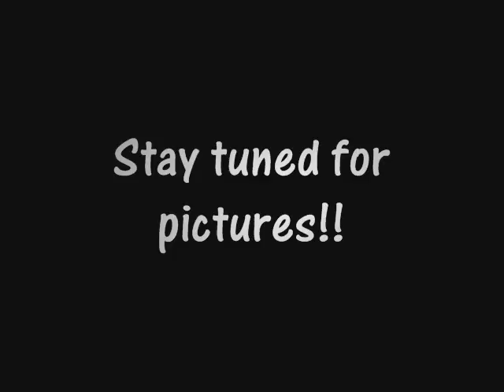My decision to go natural and to stop dyeing my gray hair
This is the story of my decision to go natural and why I stopped using dye to cover my gray hair.

Music owned by kingprice1906.  Song title is "How Excellent."  I was given permission to use it in my video.